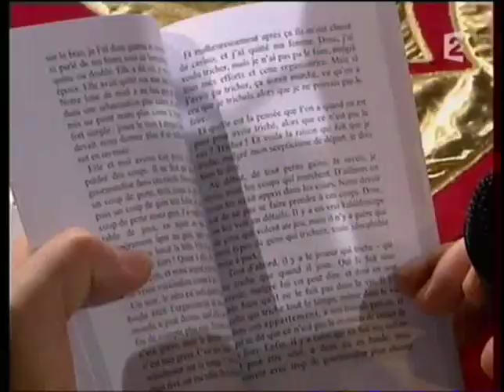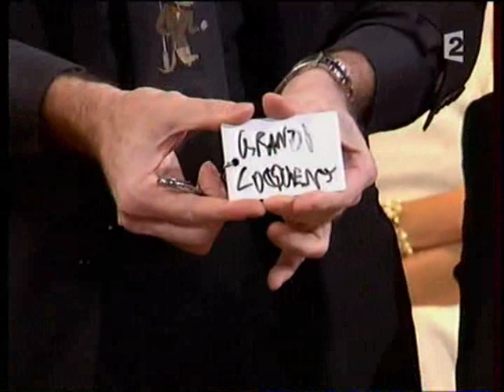Booktest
Jean-Jacques Sanvert présente son booktest.